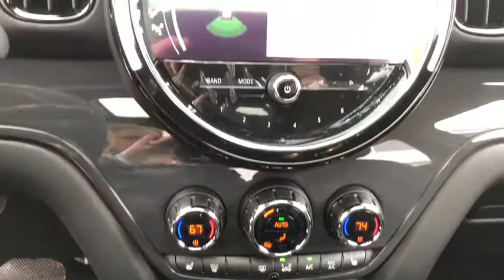2021 MINI Cooper_Countryman Schaumburg, Chicago, Barrington, Hoffman Estates, Palatine, IL M21073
Moonwalk Gray Metallic New 2021 MINI Cooper_Countryman available in Schaumburg, Illinois at Patrick Mini. Servicing the Chicago, Barrington, Hoffman Estates, Palatine, IL area.
2021 MINI Cooper_Countryman Oxford Edition - Stock#: M21073 - VIN#: WMZ43BR04M3M46941

Patrick Mini
700 E Golf Rd

2021 MINI Cooper Countryman Oxford Edition it is well equipped with several options and highly sought after features. Come to Patrick MINI in Schaumburg and take it for a test drive around town. At The Patrick Dealer Group you can be sure you are getting a quality vehicle with first class treatment from one of the top dealers in Chicago. Stop by for a complimentary car wash and let us prove to you why you wont want to shop anywhere else for you next vehicle purchase. Taking Care of You Every Day Thats the Patrick promise!brbrABS Brakes Alloy Wheels Electronic Stability Control Heated Door Mirrors Illuminated Entry Low Tire Pressure Warning Power Moonroof Remote Keyless Entry Traction Control.brbrShop MINI Cooper with Patrick Direct while staying at home any time for true car pricing payments options free Carfax reports and at home test drives. Our factory trained & certified service team is here to help you continue to keep your MINI Cooper looking and running like new. We are also home to a Certified Collision Center allowing us to care of all your vehicle needs. Its a Patrick Thing.brbrYou will find Patrick MINI a MINI dealership near you in Schaumburg or 30 miles west of Chicago 40 miles north of Orland Park Shopping Mall and 30 miles north of Nicor National Inc. In Naperville IL.brbrTaking Care of You Every Day Thats the Patrick promise!